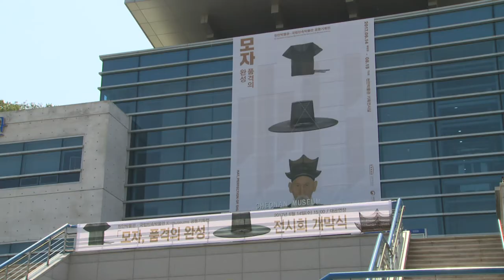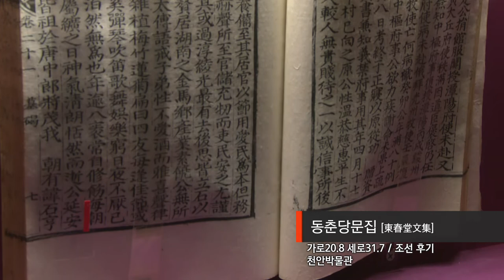모자, 품격의 완성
○ 제목 : [모자, 품격의 완성]
○ 장소 : 천안시 천안박물관 기획전시실
○ 기간 : 2017년 6월 14일(수) ~ 8월 15일(화)
○ 주최 : 국립민속박물관ㆍ천안박물관
○ 전시 자료 : 흑립, 정자관, 족두리, 갓집, ‘추수 김제덕 초상화’ 등 90여 점
○ 전시 구성
- 1부 : 바르게 하다(의관정제의 뜻과 다양한 재료의 모자)
- 2부 : 격식을 갖추다(격식에 맞는 각양각색의 모자)
- 3부 : 품격을 완성하다(관례·계례, 외출과 일상의 모자)